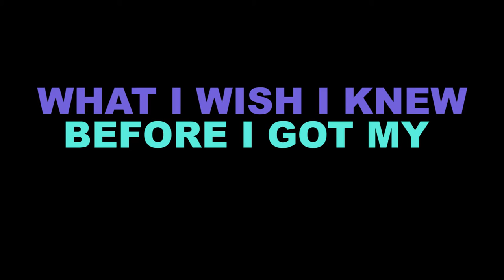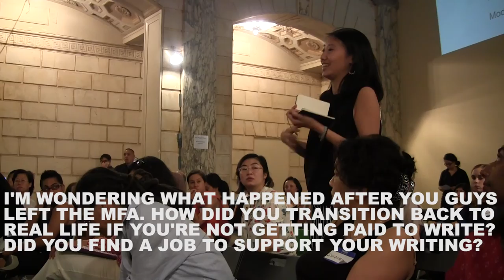PubCon 2016: Finding Your MFA w/ Naomi Jackson, Karim Dimechkie, Kaitlyn Greenidge, Joseph Salvatore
Throwback to our 2016 Publishing Conference! This panel was titled "What I Wish I Knew Before I Got My MFA”, featuring Naomi Jackson, author of The Star Side of Bird Hill and who received her MFA at the Iowa Writers’ Workshop-- Karim Dimechkie, author of Lifted by the Great Nothing and who received his MFA at the Michener Center, and Kaitlyn Greenidge, who received her MFA from Hunter College and is the author of the novel We Love You Charlie Freeman. Together they speak on their MFA experiences in a conversation moderated by Brooklyn Rail Editor Joseph Salvatore, who is the author of the short story collection To Assume a Pleasing Shape.